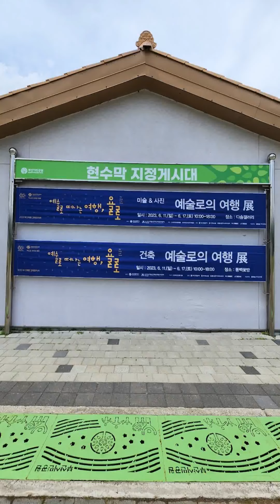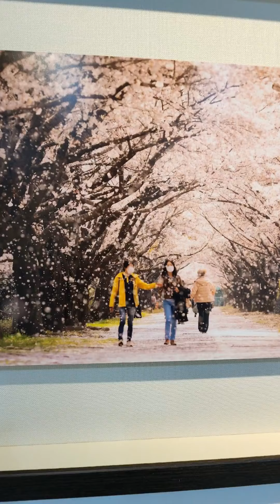Exhibition of travel to art 20230621